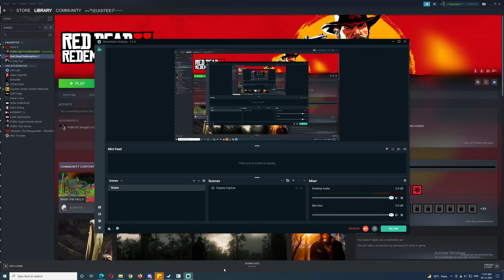2021-12-03 Easy Chicken with friends TPP SANHOK SQUAD - PUBG PC Replay Highlights